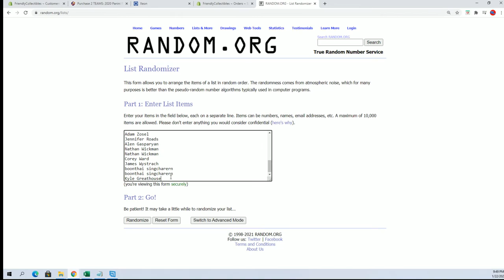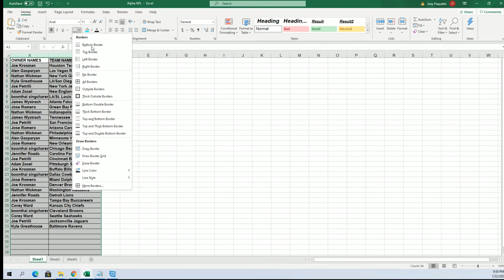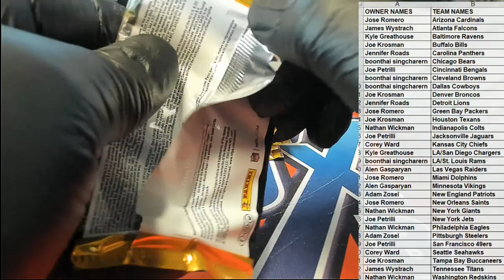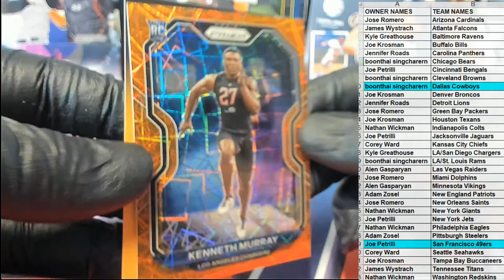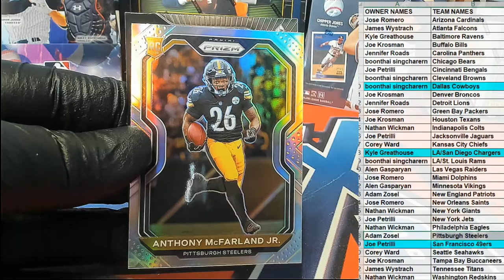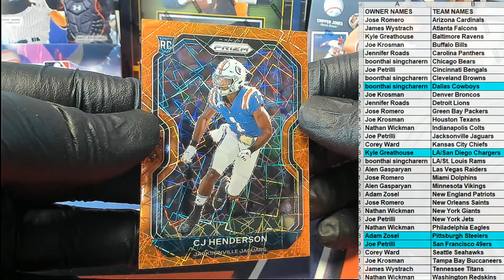2020 Panini Prizm Football Blaster ID 20PRIZMFBBLAS215